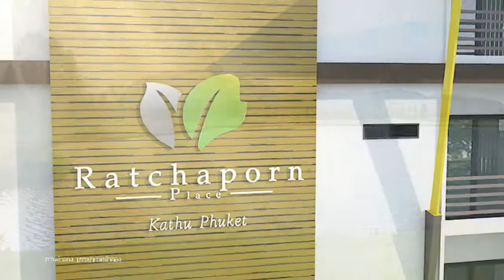TheScene+Ratchaporn 2014 HD